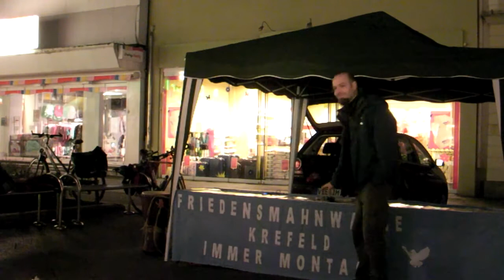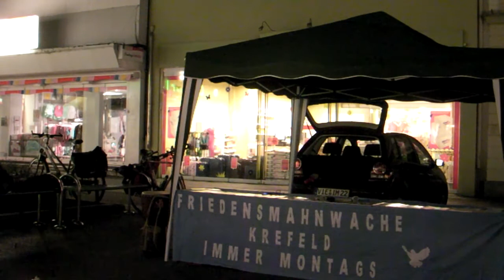Montagsdemo Mahnwache Krefeld 16.3.2015 Teil8